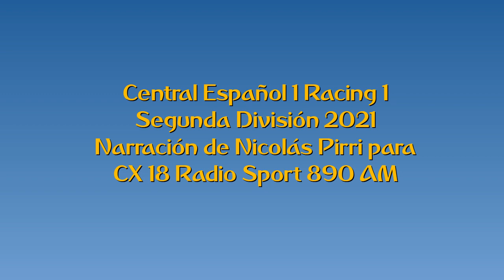Central Español 1 Racing 1 - Segunda 2021 (por Nicolás Pirri)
Los goles del partido, por Nicolás Pirri y Sebastián Goicoechea para Sport 890 Más.